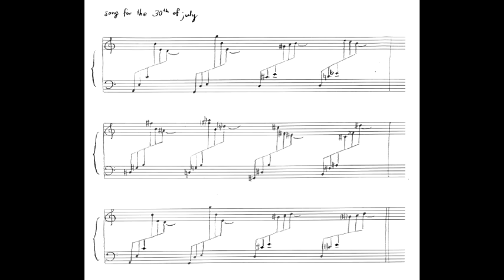song for the 30th of july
a small thing i made the night of july 30, 2023.